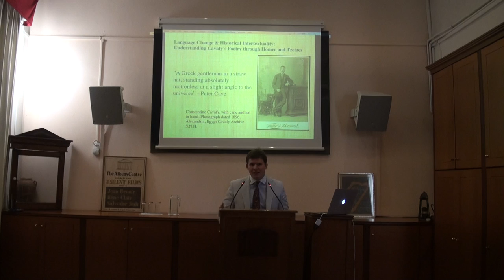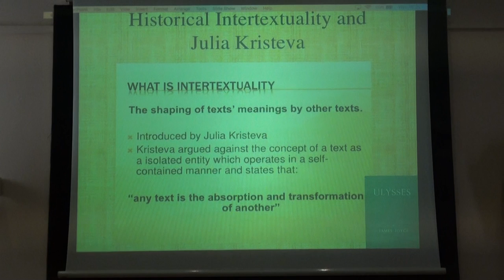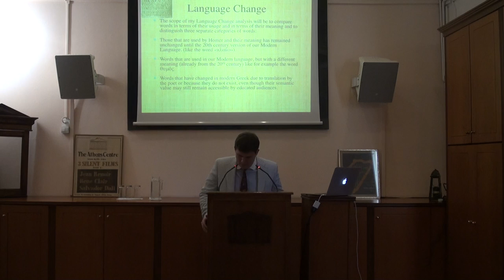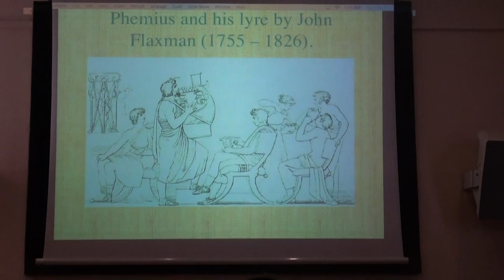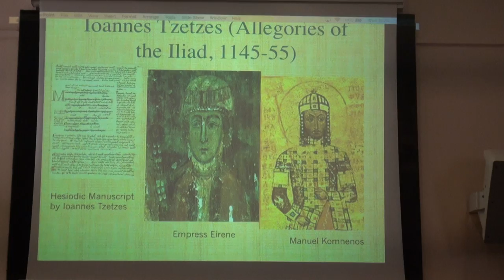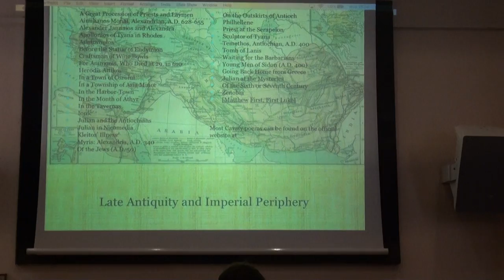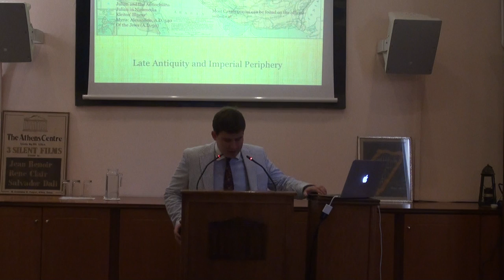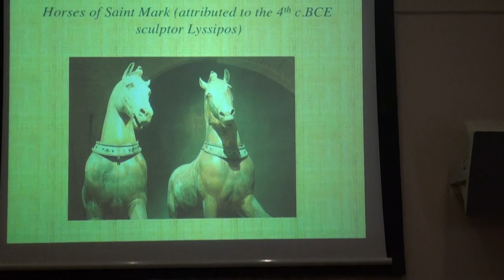Lecture entitled "Language Change & Historical Intertextuality"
Understanding Cavafy's Poetry through Homer and Tzetzes"

Guest Speaker
Achilleas Stamatiadis

At the Athens Centre, on Wednesday May 31st, 2017